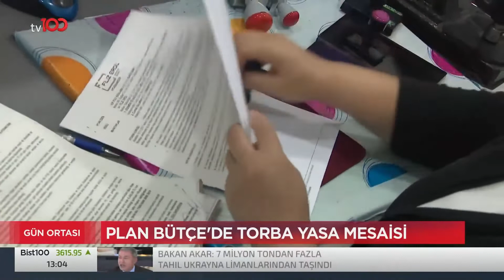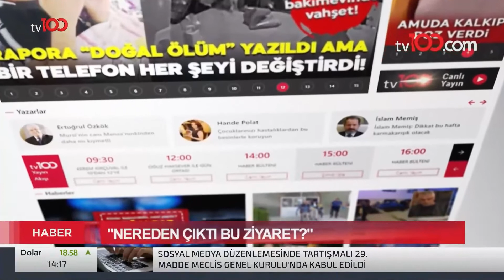KELKİTLİOĞLU, KILIÇDAROĞLUNU ELEŞTİRDİ | TV100 HABER